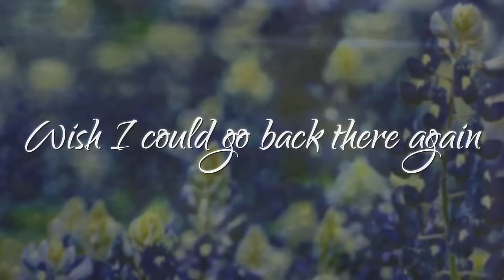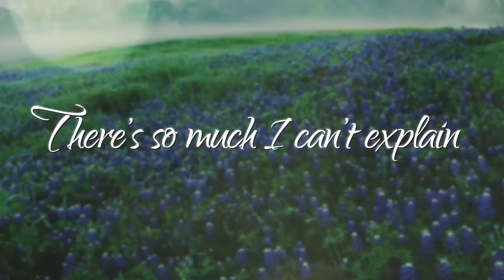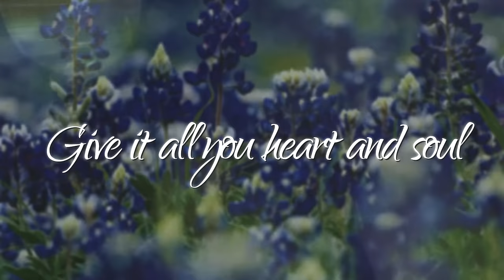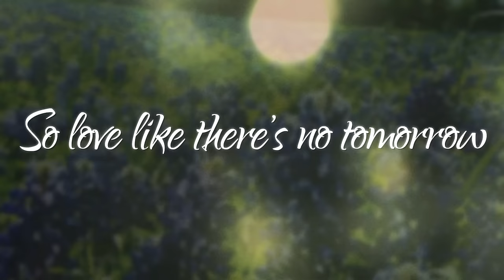Aaron Watson - Bluebonnets (Julia's Song) (Official Lyric Video)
The official lyric video for Aaron Watson's song "Bluebonnets".

Management - CDA Entertainment
Publishing - Tunes From HTK (BMI)
Recording Label - BIG Label Records